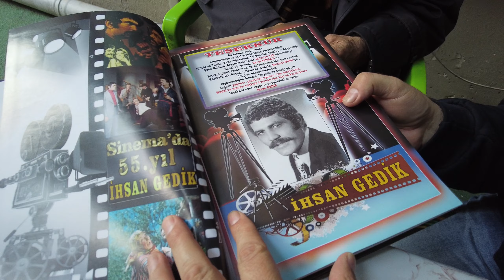İhsan Gedik , ve Nadir Saltık , ÖZEL RÖPORTAJ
Türk sinema ve dizi oyuncusu İhsan Gedik, 10 Haziran 1942 tarihinde Samsun’da dünyaya gelmiştir. Bir çok filminde yardımcı oyuncu olarak rol alan Gedik,özellikle kötü adam olarak Türk sinemasında kendine yer etti.